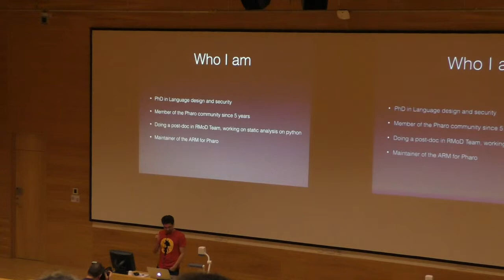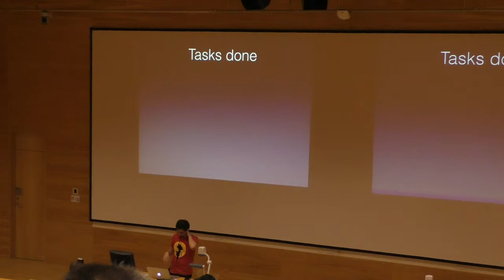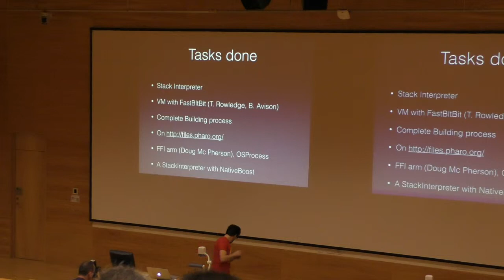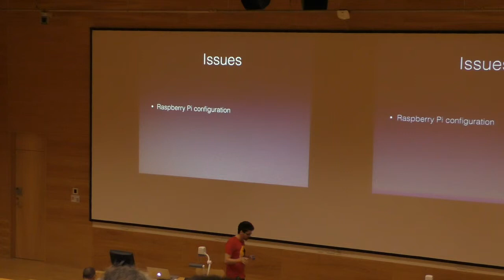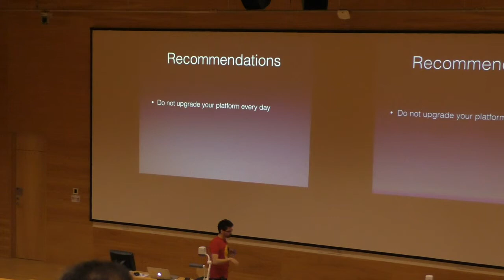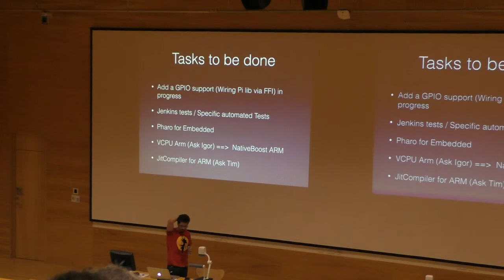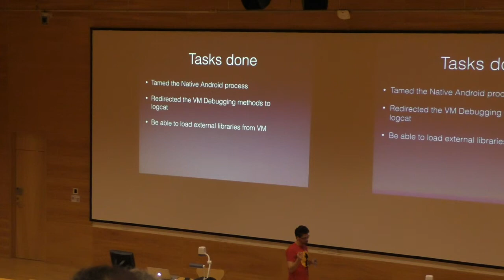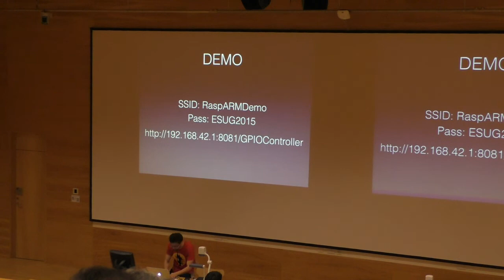Pharo Arm Status 1/2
Title: Pharo Arm Status
Speaker: Jean-Babtiste Arnaud
Fri, August 22, 11:30am – 12:00pm

A tour of all the development effort which has been done on PharoVM around the ARM platform during the last year. And a roadmap for the following year.

Bio: Dr Arnaud Jean-Baptiste, Rmod Smalltalk developer, low level developer.